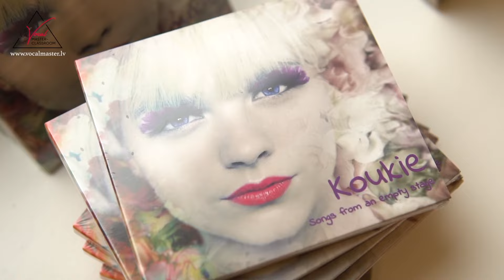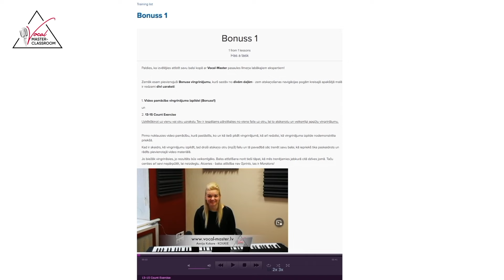Vocal Master ONLINE dziedāšanas skola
Vēlies saņemt BEZMAKSAS nodarbību?